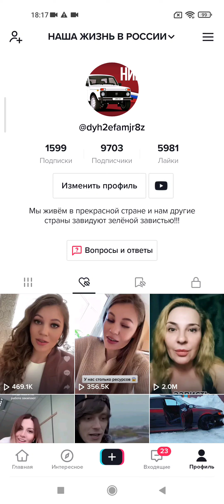Симпатичная матершинница.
Рассуждения о патриотизме и русском языке.